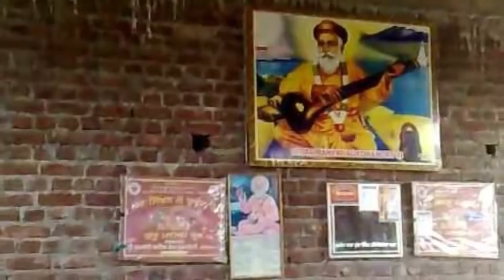ਹਜੂਰ ਸਾਹਿਬ ਗਏ ਸਿੰਘ ਨਾਲ ਚਮਤਕਾਰ | Gurbani Katha